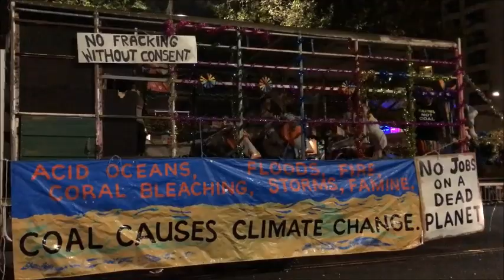Sydney Mardi Gras Parade 2017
Highlights of the 2017 Sydney Gay and Lesbian Mardi Gras featuring all the floats.

You can find out more about the floats and groups taking part

A few fun facts:
185 entry floats/groups;
Close to four hours viewing time;
1.1km Parade train of vehicles;
300 bikes;
More than 150 vehicles or pushables;
More than 10,000 walkers;
More than 1,300 riders;
12,111 total participants.